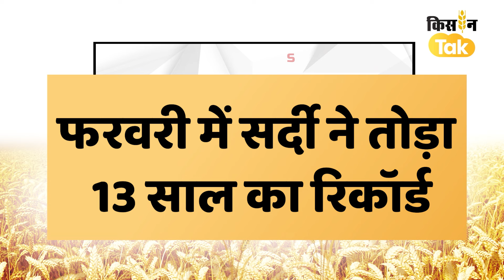India Weather Update Today: फरवरी में सर्दी ने तोड़ा 13 साल का रिकॉर्ड, इन राज्यों में होगी बारिश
दिल्ली एनसीआर समेत उत्तर भारत के अधिकांश राज्य ठंड की चपेट में है. वहीं, शीतलहर और घने कोहरे ने भी लोगों की परेशानी को बढ़ा रखा है. ट्रेन और फ्लाइट्स पर कोहरे का असर देखा जा रहा है. दिल्ली एनसीआर समेत उत्तर भारत में कई जगह हुई बारिश के बाद मौसम में बदलाव देखने को मिला है. बारिश के बाद कई जगह तापमान में बढ़ोतरी देखने को मिली है. तो वहीं, दिल्ली में गुरुवार को चली ठंडी हवाओं से मौसम फिर से सर्द हो गया है. फरवरी में सर्दी ने 13 साल का रिकॉर्ड तोड़ दिया है. फरवरी के पहले दिन अधिकतम तापमान 18.6 डिग्री रहा. इससे पहले साल 2012 में एक फरवरी को तापमान में इतनी गिरावट दर्ज की गई थी.